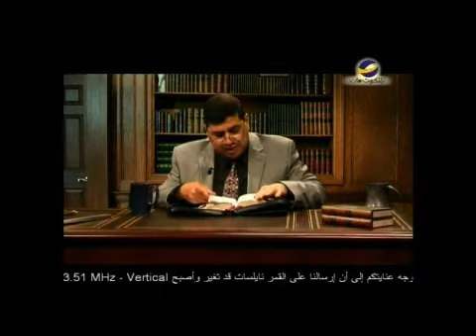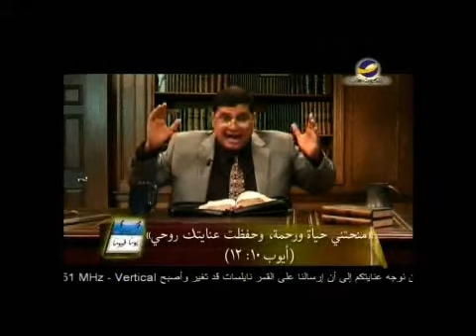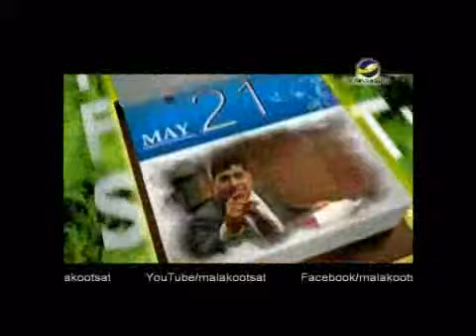يومًا فيومًا"يوم العناية"طلعت فكري حلقة20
هل تريد أن تختبر عناية الله لك؟
هل الله يعتني بالكون والبشر كأبنائه؟
ذلك ما سيحدثنا عنه الأخ " طلعت فكري"في هذه الحلقة من برنامج "يوما ً فيوما ً"